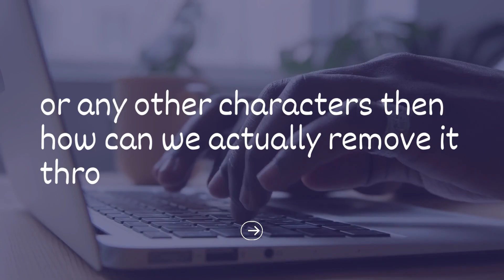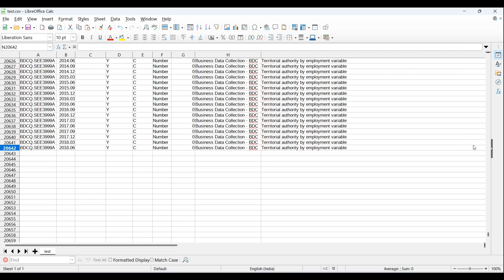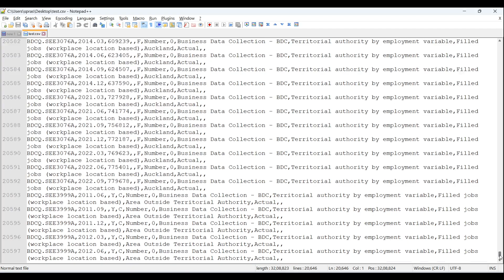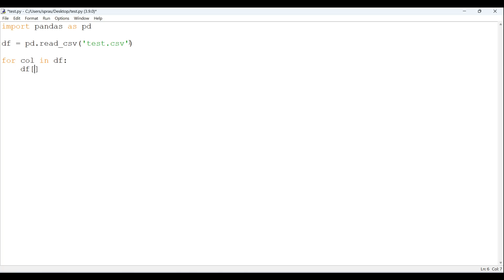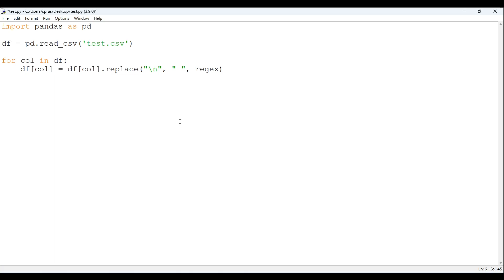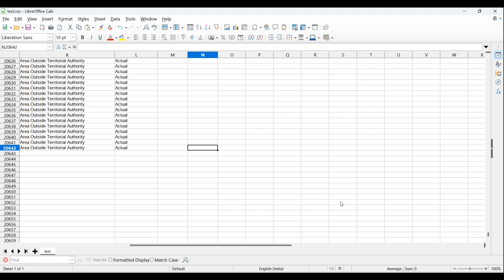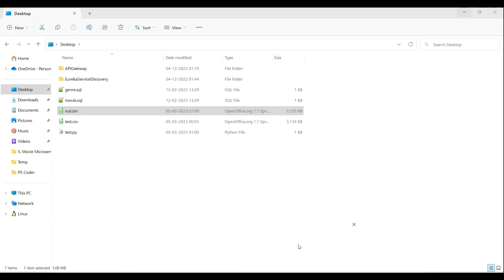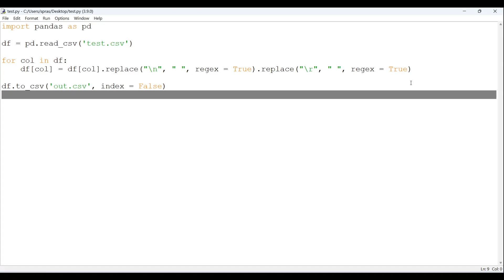Remove Newline or other Characters from CSV File | Python Automation | Tutorials | Beginners